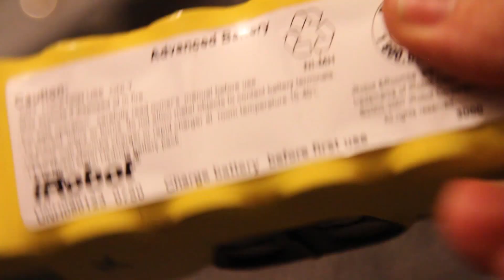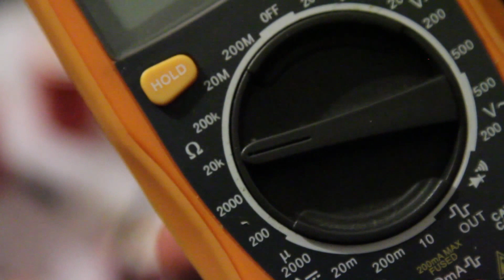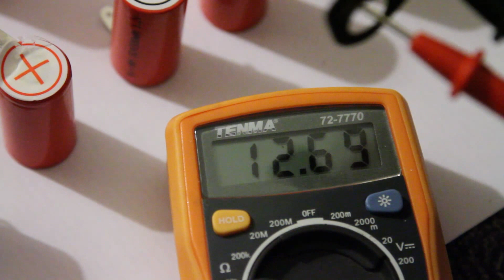Demonter 8 / hack rebuild battery 5xx-7XX-8XX-9XX irobot roomba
Faire sa batterie pour le robot Roomba 5xx / 6xx / 7XX.
Irobot roomba 560
How To Rebuild the Battery on iRobot Roomba 500 / 600 /700 Series.

Attention, ce tuto à un but informatif. je ne fait que partager mon expérience. je ne pourrais être tenu responsable si vous détériorez votre roomba suite à la lecture et mise en pratique de l'une de mes pages.